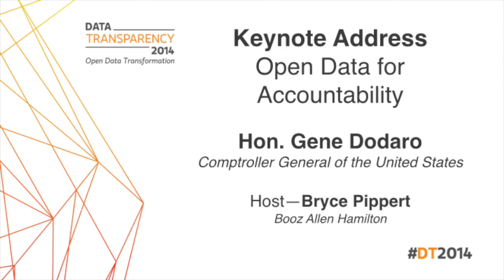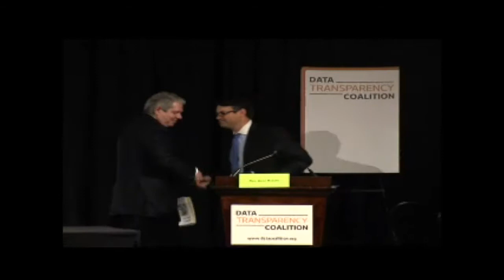DT2014 - Keynote Address: Open Data for Accountability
Keynote Address
Open Data for Accountability

Hon. Gene Dodaro
Comptroller General of the United States

Host—Bryce Pippert
Booz Allen Hamilton